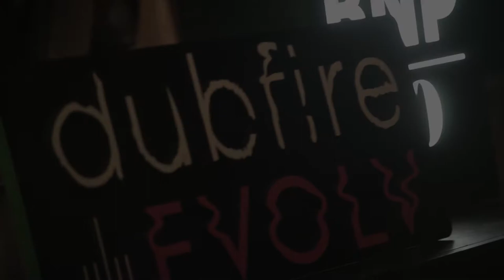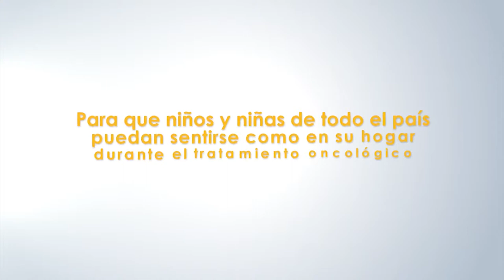Frecuencias 2019 - Buenas Noches Buenas Causas - Entrevista Exclusiva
Hablamos con Micaela Aballay y Tori Baistrocchi sobre los proyectos solidarios de Buenas Noches Producciones con el público de la música electrónica como protagonista.

- Estamos donde haya música electrónica -